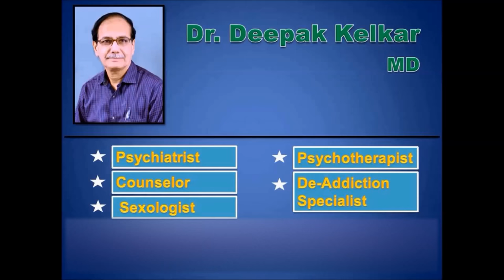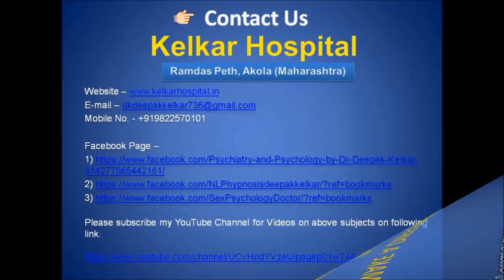Live With100%Responsibility&Without Excuses Dr kelkar Sexologist Psychiatrist Mental Illness mind ed